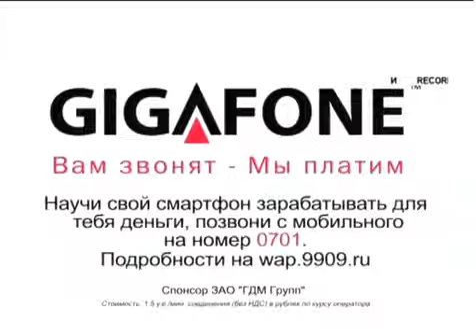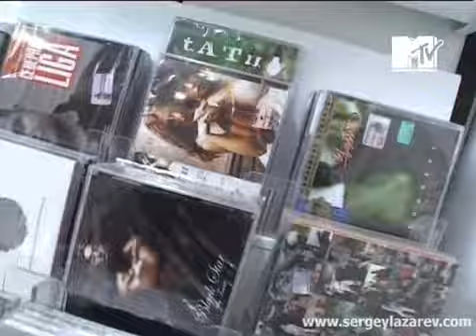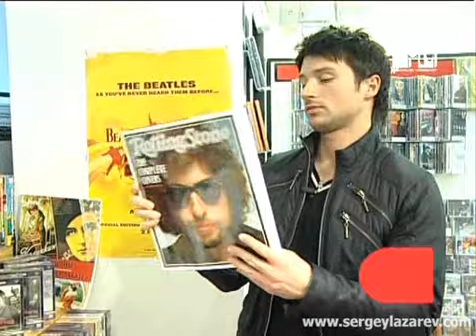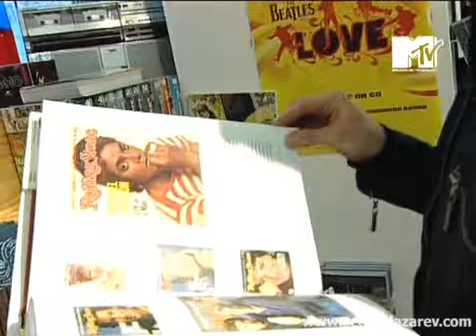Sergey Lazarev в пр-е "RECORDные новости"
MTV, 2007 г.